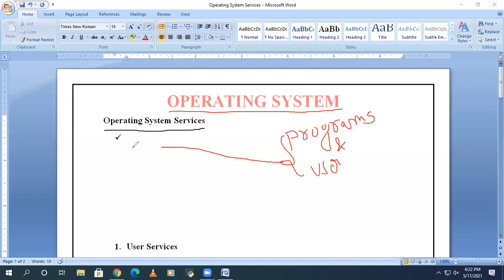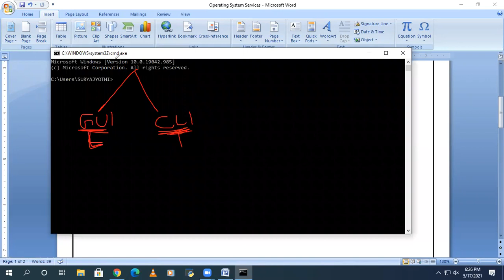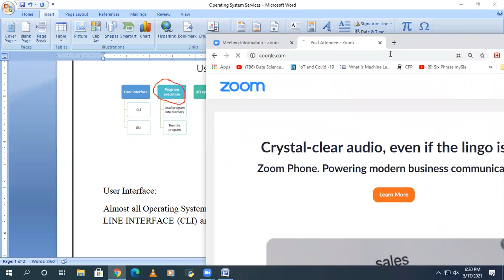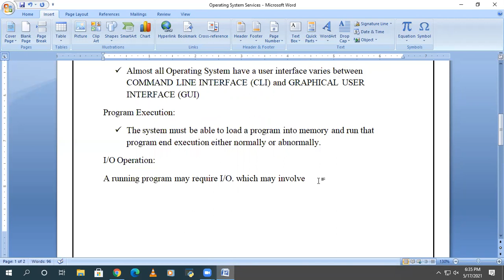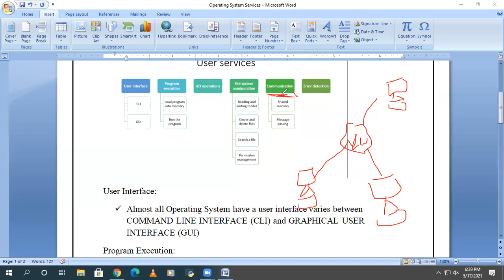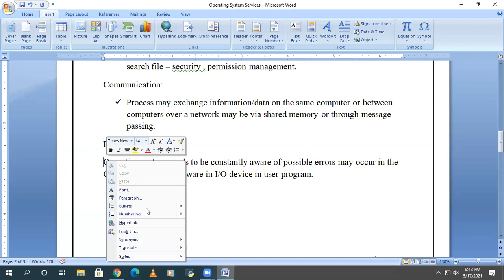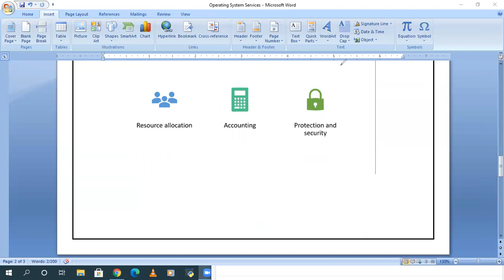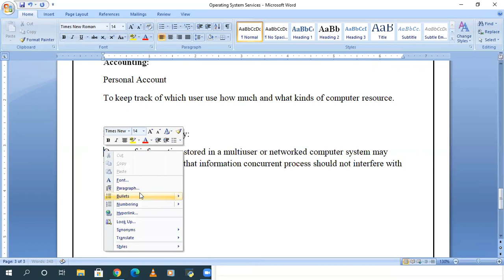Operating System Services